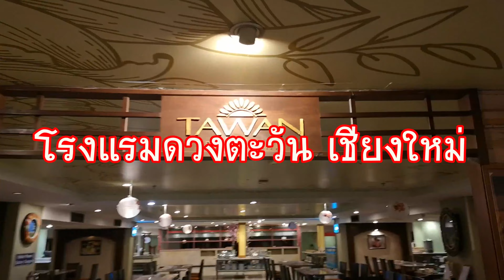อาหารเช้า โรงแรมดวงตะวัน เชียงใหม่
รีวิว อาหารเช้า

โรงแรมดวงตะวัน เชียงใหม่
ตั้งอยู่  ใจกลางเมืองเชียงใหม่บริเวณไนท์บาซ่าร์ แหล่งช็อปปิ้ง แหล่งศูนย์รวมความบันเทิง และธุรกิจ เพียง 10 นาที จากท่าอากาศยานนานาชาติเชียงใหม่, สถานีขนส่ง และสถานีรถไฟเชียงใหม่
ห้องพักสุดหรู พร้อมสิ่งอำนวยความสะดวกอันทันสมัย ห้องพักทั้ง 512 ห้อง ถูกออกแบบให้มองเห็นความงดงามของตัวเมืองเชียงใหม่ ธรรมชาติอันร่มรื่นของทิวเขา และพระธาตุดอยสุเทพ และบรรยากาศสุดแสนจะโรแมนติคของแสงสียามค่ำคืนของเมืองเชียงใหม่ เพียบพร้อมด้วยสิ่งอำนวยความสะดวกมากมายที่ครบทุกความต้องการ มีให้เลือกหลากหลาย ได้แก่ ห้องแบบซุพีเรีย , ดีลักซ์ , บิสสิเนส และจูเนียร์ สูท รวมทั้ง ฮอร์ริซอนคลับเลาจน์ บนชั้น 23 สำหรับรับรอง แขกพิเศษ บริการอาหารและเครื่องดื่ม 5 มื้อ มุมอ่านหนังสือ และ อินเตอร์เน็ท